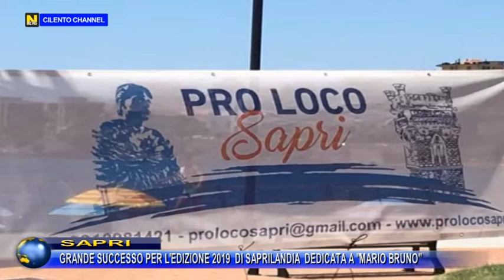SAPRI, GRANDE SUCCESSO PER L'EDIZIONE 2019 DI "SAPRILANDIA" DEDICATA A MARIO BRUNO.